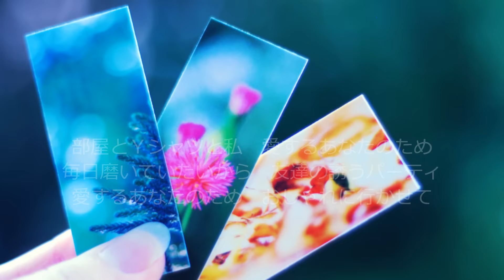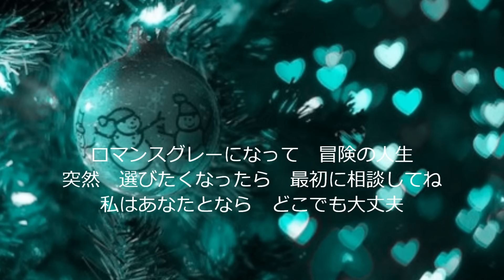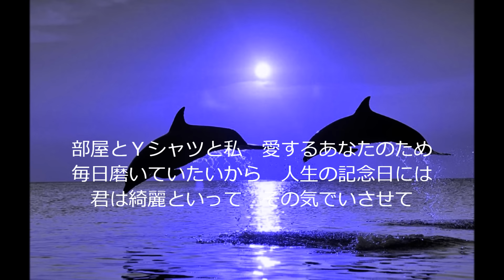部屋とＹシャツと私 2015 小川桜 (cover)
「部屋とＹシャツと私」cover

vocal & chorus : sakura ogawa
vocal instruction : Hiro Ogawa, Naoko Kamura
words & Composition : Eri Hiramatsu
video editing : sa.a

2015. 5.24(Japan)